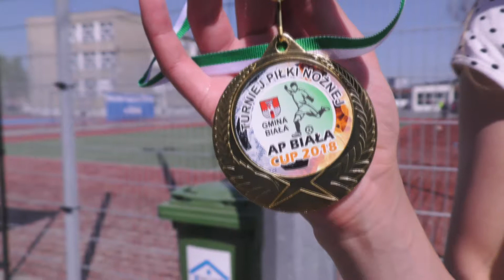Turniej piłkarski - Biała CUP 2018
Gmina Biała
Bank Spółdzielczy Biała
Rol Pol
Telenetiks
Restauracja Malwa
Gminne Centrum Kultury Biała
Ustronianka